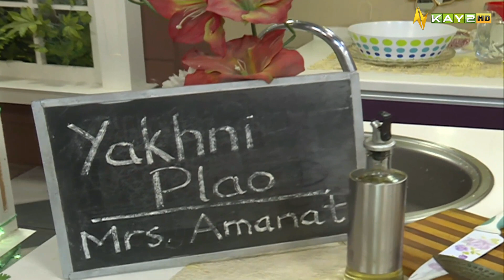How To Make Yakhni Pulao | Easy Recipes | Kay2 TV